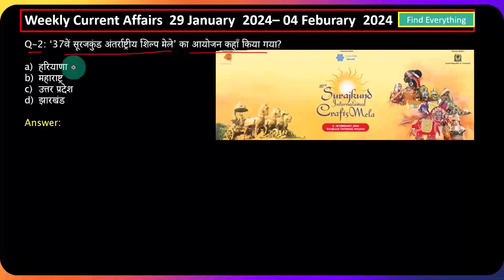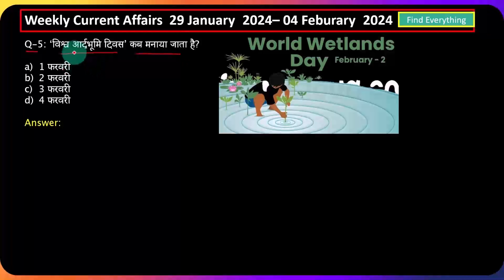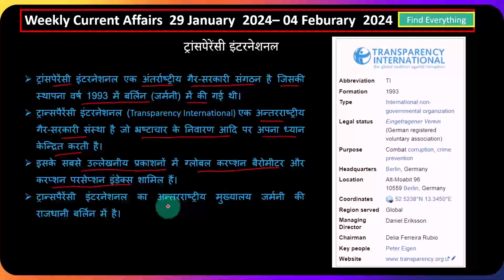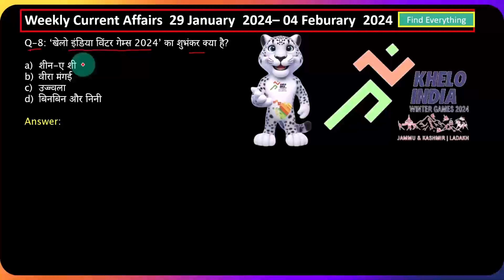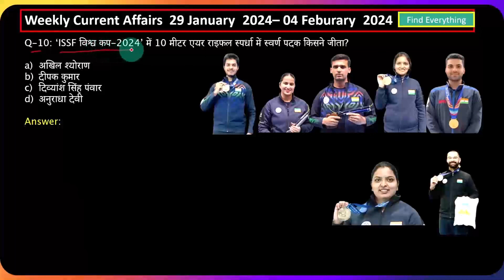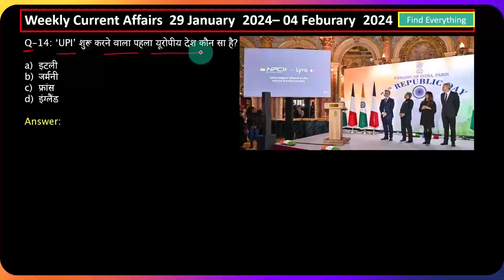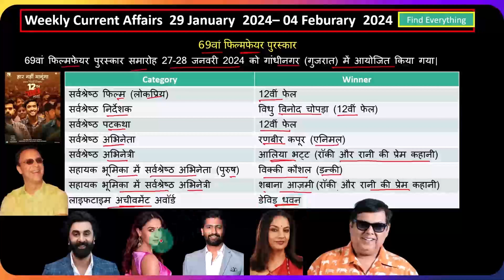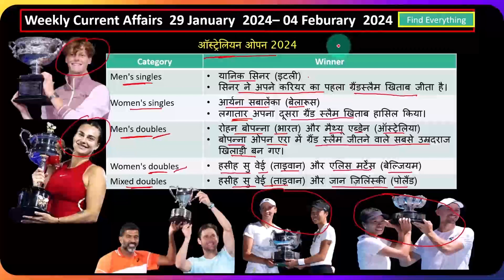29 Jan- 4 Feb 2024 Current Affairs |Weakly Current Affairs|Current Affairs in Hindi |Find Everything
For MPPSC 2024, UPSC SSC and all other exam